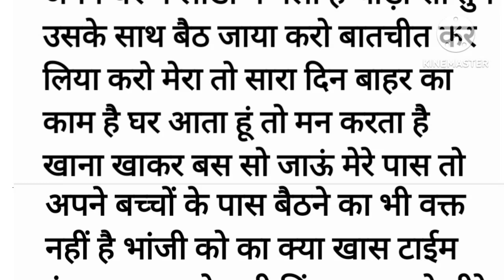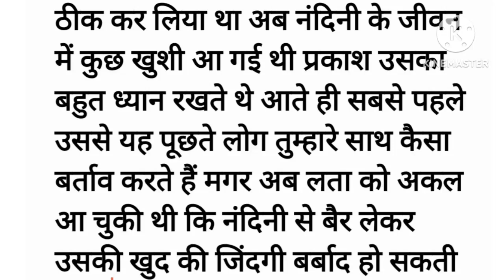Suvichar || Emotional Heart Touching Story | Hindi Kahani | Motivational Stories | Sacchi Kahani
Suvichar | Emotional Heart Touching Story |
Motivational Story | Moral Story Hindi || Sacchi Kahani | Motivational Video | Fathers Day Story

Our stories are carefully selected to offer you the veryeducate, and inspire. Our collection of Hindi stories covers a wide range of topics, including love, friendship, family, and personal growth. We believe that a good story can offer valuable life lessons, and our selection of moral stories, moral story in hindi, story time, fairy tales, sacchi kahaniyan, sacchi kahani, Sad story, emotional stories in hindi and lessonable stories are designed to do just that. In addition to our Hindi stories, we also offer a range of Suvichar and inspirational quotes to help you stay motivated throughout the day. Our short stories are perfect for anyone looking for a quick escape from the stresses of everyday life, while our longer tales are ideal for those who want to lose themselves in a captivating story. We guarantee that our collection of Prerak Kahaniyan, rochak kahaniyan, Hindi stories, parivarik Kahaniyan and motivational story and inspirational stories, suspense story will leave youfeeling inspired, uplifted, and ready to take on the world.